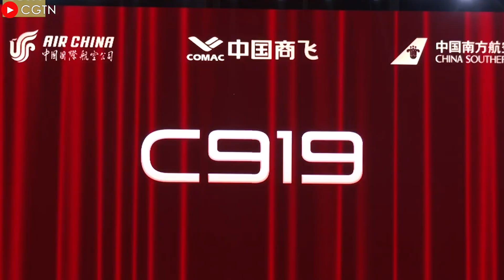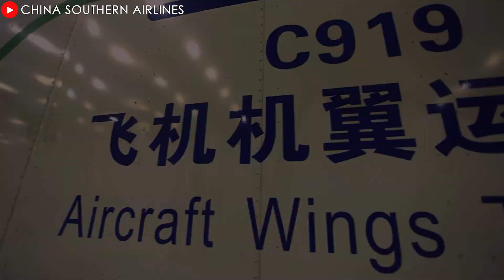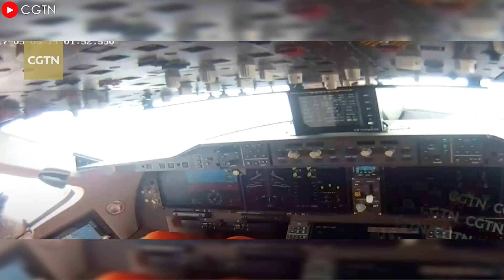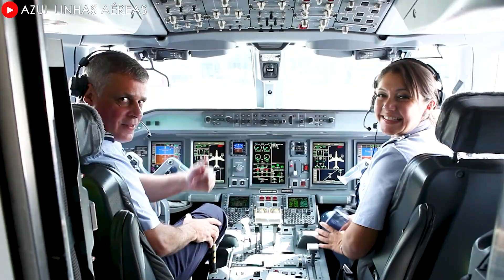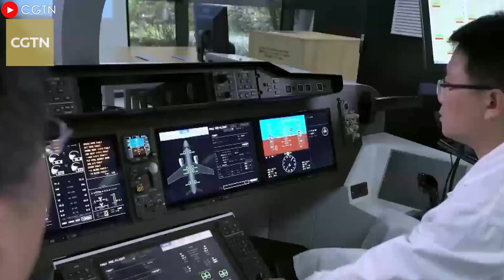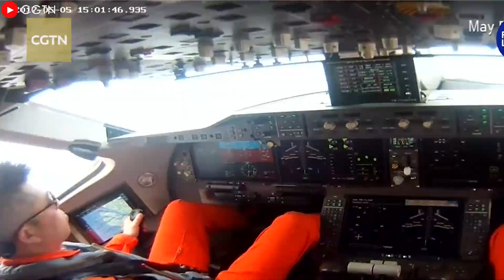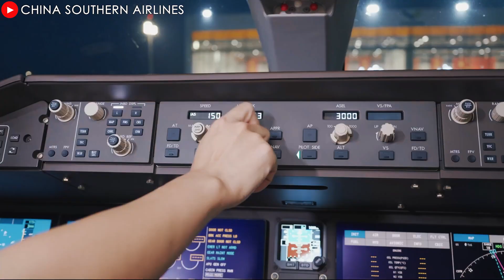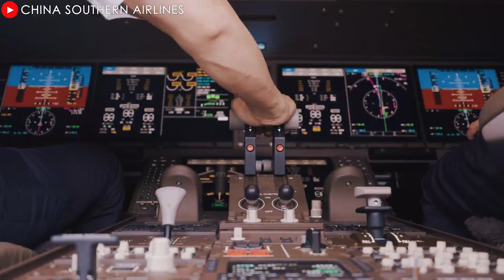This South American Airline can use C919 & Boeing and Airbus are in TROUBLE! Here's why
00:00 Intro
00:30 COMAC gradually penetrates the market
02:19 Which airlines can buy the C919?
04:30 Why should choose C919?
09:18 Is such consideration possible?
11:28 Concluding
This South American Airline can use C919 & Boeing and Airbus are in TROUBLE! Here's why. Yes, every time booking a flight, we will only hesitate to choose between Boeing or Airbus. It can be said that these two giants have held the aviation market for a long time, but that does not mean there is no room for a third party. Especially when COMAC, a representative from the East, is developing faster than ever. Their C9 1 9 aircraft will do more than imagined. And who knows, maybe it will be able to expand beyond the mainland market, like the South American market. So can that become a reality? Let's find out in today's episode!

This South American Airline can use C919 & Boeing and Airbus are in TROUBLE! Here's why. COMAC gradually penetrates the market
Commercial Aircraft Corporation of China (Comac) has shocked the global aviation industry with the launch of its C9 1 9 narrow-body aircraft, a feat that many previously thought impossible. The aircraft not only meets stringent international standards but also makes significant strides in key areas that are of interest to global airlines. With a capacity of 168 passengers and a range of up to 3,450 nautical miles, the C9 1 9 is not only a high-tech product but also a symbol of China's strong rise in technological capabilities and its ambition to compete in one of the world's most competitive fields.

This South American Airline can use C919 & Boeing and Airbus are in TROUBLE! Here's why What makes this event particularly remarkable is the development process of the C9 1 9. While Western manufacturers such as Boeing and Airbus typically spend more than $15 billion to develop a new aircraft, Comac has achieved the same feat with significantly less investment. This success is due to strong support from the Chinese government and innovative manufacturing processes. The project has attracted the participation of more than 240 companies across 22 provinces and cities across the country, creating a completely new aerospace ecosystem in a country previously known mainly for manufacturing basic goods.